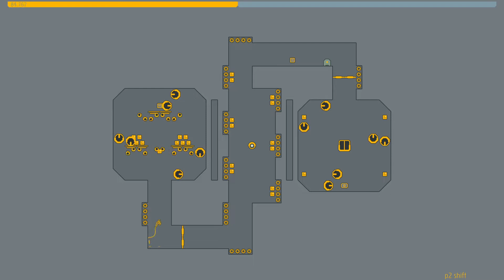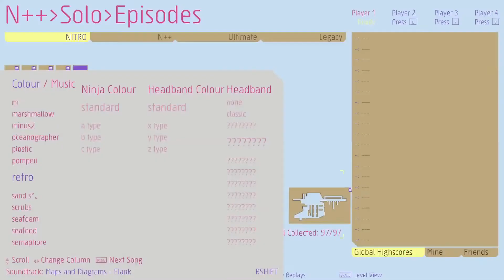n++ NITRO by abho - Part 7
Episodes: C-03, D-03, E-03
Themes this video:
 "semaphore" by Donfuy
 "sentience" by smk
 "serenity" by Name++